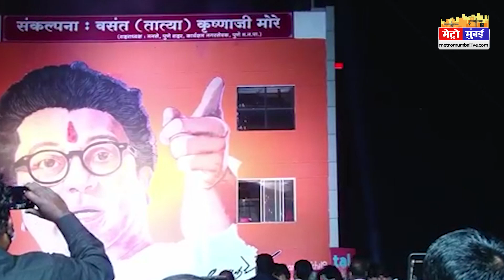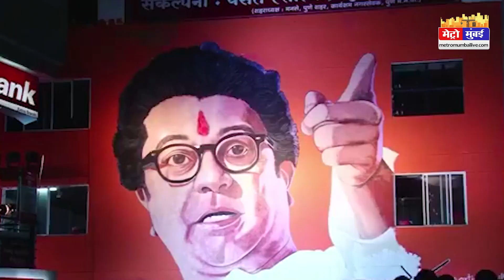बालासाहेब के बाद राज ठाकरे का कैसे बढ़ा कद | Raj Thakre | Metro Mumbai